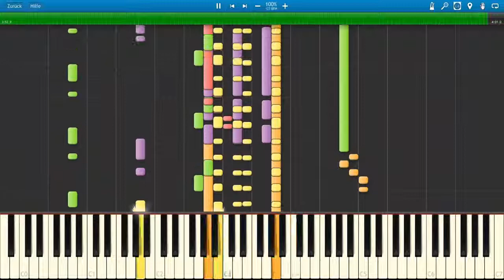September by Earth, Wind & Fire (HD) [Band Arrangements/Synthesia]